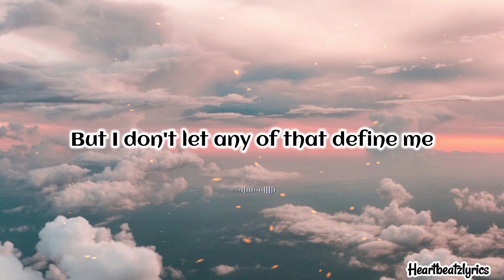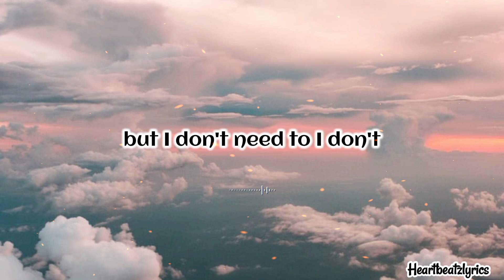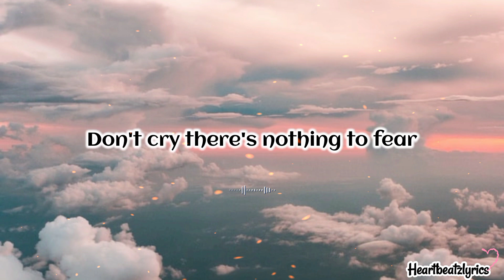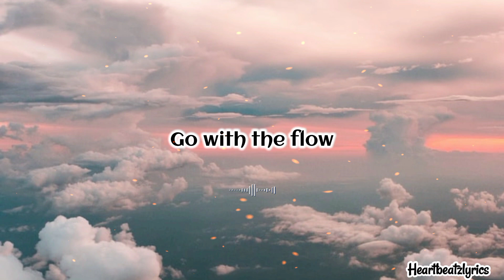GO WITH THE FLOW - MOLLY BAKER